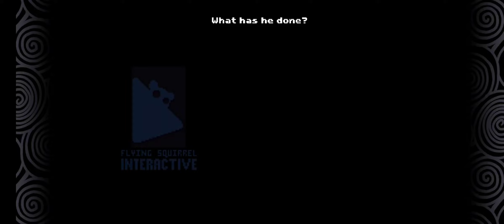There Is No Game: Wrong Dimension | Free2Pay | Chapter Four